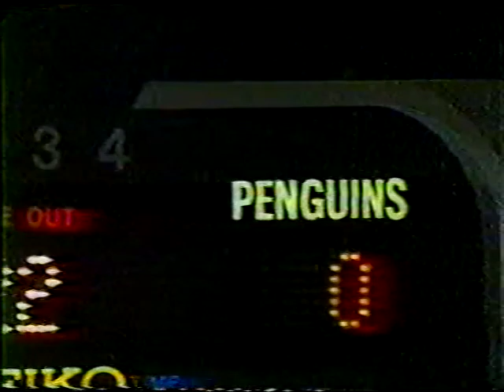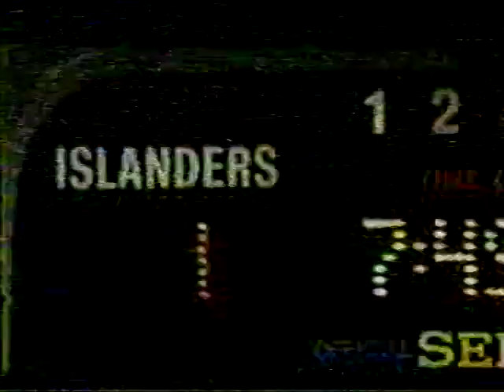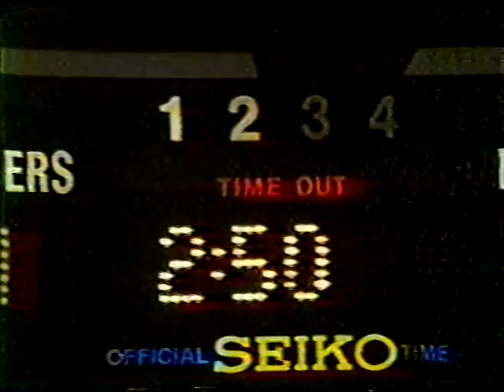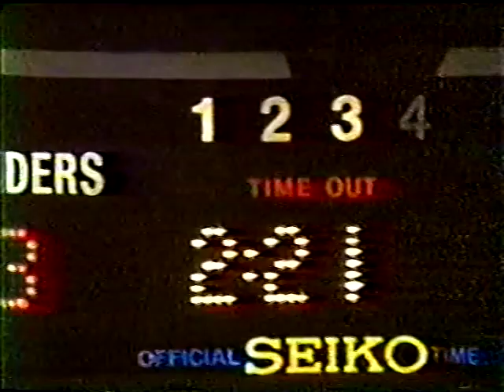New York Islanders 4 Pittsburgh Penguins 3 OT Division Semi Finals Game 5 April 13 1982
The dynasty was in jeopardy with the Isles down 3-1 late in the third period.  During an unproductive power play, Al Arbour decides to pull a goalie switch in order to create a timeout and the Isles rally to tie it up!  John Tonelli is the overtime hero as the Isles win the Patrick Division Semi Final series!  Complete SportsChannel feed includes interviews and postgame.

00:18 Opening Faceoff
40:27 Andre St. Laurent Interview
1:07:52 NYI Goal - Nystrom
1:11:39 PIT Goal - McClelland
1:23:27 PIT Goal - Bullard
1:27:06 PIT Goal - Carlyle
2:03:43 Goalie Switch
2:04:31 NYI Goal - McEwen
2:09:45 NYI Goal - Tonelli
2:26:54 Overtime
2:36:18 NYI Goal - Tonelli
2:41:14 Bob Nystrom Interview